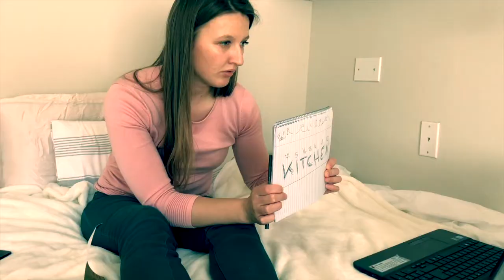Acting Demo reel - Léa Cochet April 2020